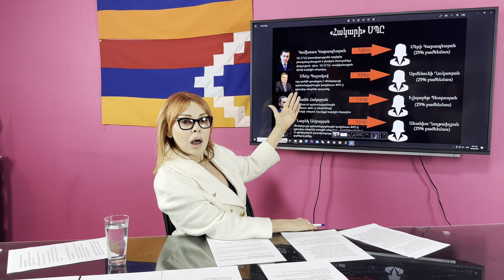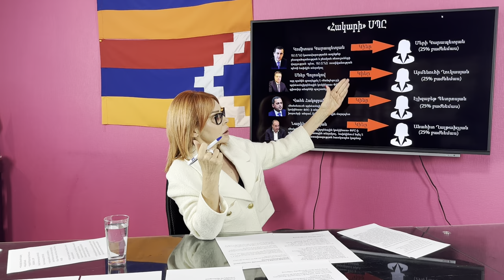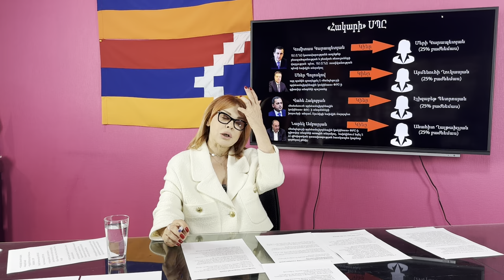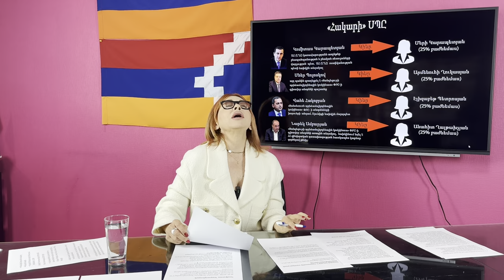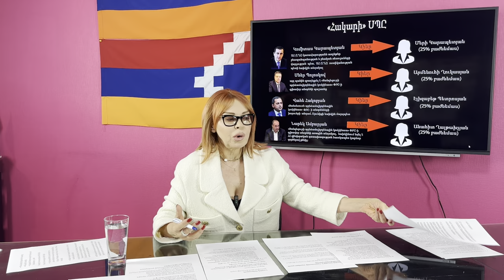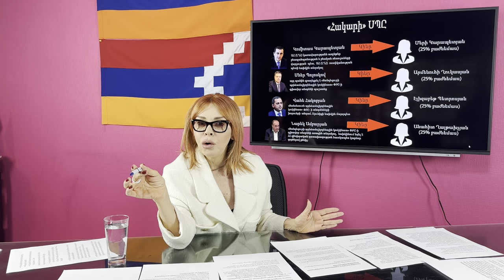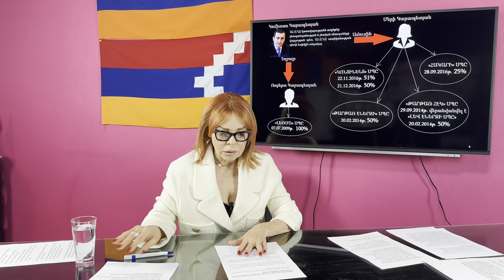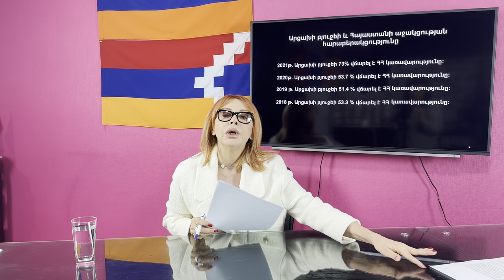․․․դարի 40 օրը կամ Արցախի «լուծարման» շահառուները Մաս 1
"Հարց Գլխավոր դատախազին". Հարց N 8
Հետևեք և միացեք մեր Telegram-յան ալիքին ➡️